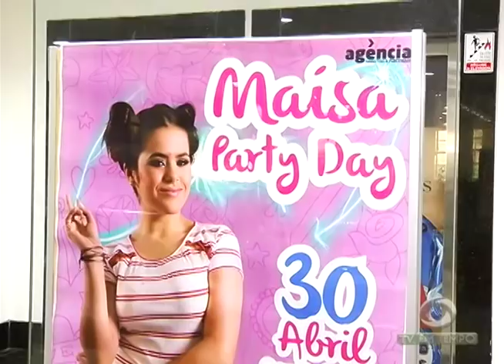BOLETIM EM TEMPO - 2ª EDIÇÃO (29.04.2017)